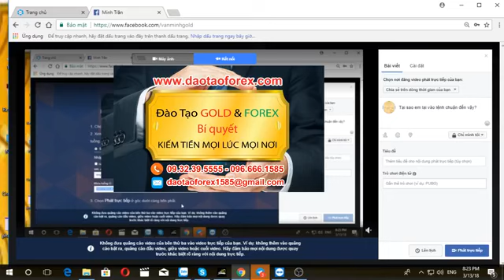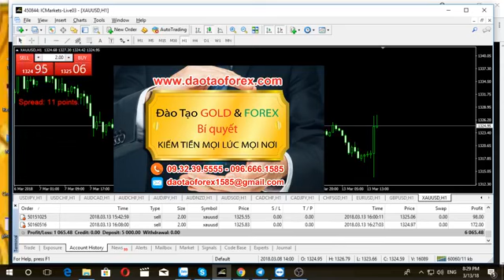phuong phap giao dich ngoai hoi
GIAO DỊCH VÀNG KỸ NĂNG CỦA TRADER

Nhà đầu tư vàng trên thị trường nếu muốn giao dịch thành công, bản thân nhà đầu tư đó phải ảm hiểu thị trường, phải có tư duy đầu tư cũng như phải có tâm nhìn trên từng cơ hội của bản thân mình, Còn nếu không nhà đầu tư vàng đó bước vào thị trường là người mất tiền cho những giao dịch của bản thân mà thôi.

THỊ TRƯỜNG FOREX CHỌN BUY HAY SELL

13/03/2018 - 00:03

Khi tham gia thị trường giao dịch vàng nếu còn áp lực về tâm lý giao dịch, nhà đầu tư vàng đó là người chưa thể giao dịch được trên thị trường. Bạn đừng nói với tôi rằng bạn bao nhiều năm trên thị trường vàng này, đó không phải là lý do bạn là người thành công, bởi thị trường đầu tư để định nghai được thành công chỉ có duy nhất một thứ đó chính là kết quả đầu tư của bạn "nó được phản ánh bằng chính lịch sử giao dịch của nha đầu tư đó".

Kinh nghiệm giao dịch vàng có được ở đâu?

Kinh nghiệm giao dịch vàng có được chính là ở những lần vấp ngã của chúng ta, xong bản thân mỗi nhà đầu tư vàng có chịu thây đổi để hoàn thiện những kỹ năng giao dịch của chính mình hay không đó mới là điều cấu thành của một nhà đầu tư vàng thành công. Còn bản thân những vấp ngã của nhà đầu tư vàng, mà không chịu thay đổi, cố tình phạm đi phạm lại thì nhà đầu tư đó muôn đời không thể thành công được khi tham gia vào giao dịch vàng.

Giao dịch vàng kỹ năng của nhà đầu tư vàng không phải sự cấu thành ở tùm lum các phương pháp, mà kỹ năng giao dịch vàng của nhà đầu tư đó chính là khả năng giao dịch và xử lý tình huống trên thị trường giao dịch vàng của mỗi nhà đầu tư khi tham gia vào thị trường vàng này.

Đã bao giờ nhà đầu tư vàng tư hỏi những lý do sau cho bản thân chính sự thất bại của mình khi tham gia vào thị trường giao dịch vàng này hay chưa?

1. Thầy dậy Forex của các bạn đã cho các bạn xem tài khoản giao dịch Forex của họ chửa?

2. Thầy dậy Forex của các bạn đã bao giờ giao dịch live trực tiếp cho bản thân các bạn thấy hay chưa?

3. Thầy dậy Forex của chính các bạn giao dịch với tài khoản bao nhiêu?

4. Thầy dậy Forex của các bạn đang giao dịch với khối lượng bao nhiêu?

5. Thầy dậy Forex của các bạn đạt lợi nhuận bao nhiều trên tổng tài khoản từ 10.000 usd trở lên?

6. Tại sao bản thân các bạn thua lỗ?

7. Tại sao người khác nói họ giao dịch được, xong họ có chứng minh được hay không?.

8. Lý di tại sao rất nhiều kẻ nói giao dịch được, xong thực tiễn lại không giảm chứng minh?

Hãy suy nghĩ cho kỹ về những giá trị đã làm cho nhà đầu tư vàng thất bại, cũng như luẩn quẩn, nếu bản thân nhà đầu tư vàng tháo gở được bạn sẽ là người thành công trên thị trường giao dịch vàng này!

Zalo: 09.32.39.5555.